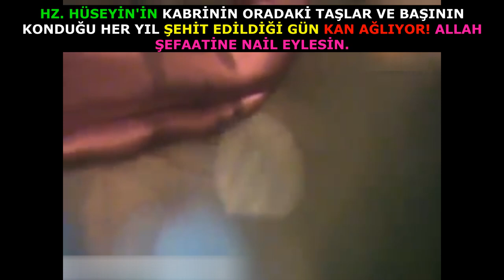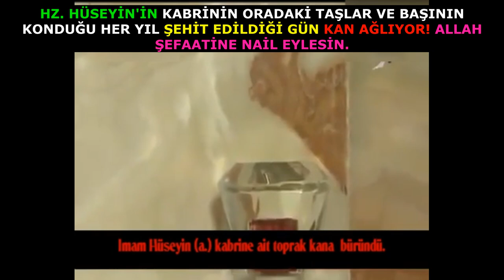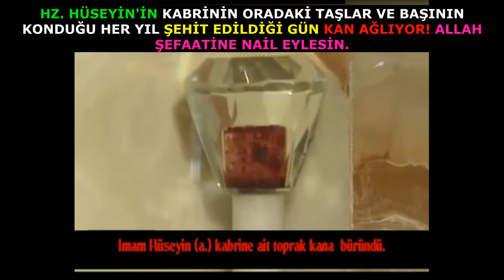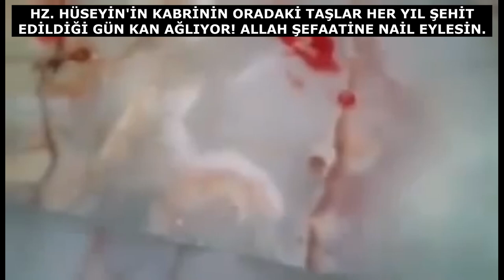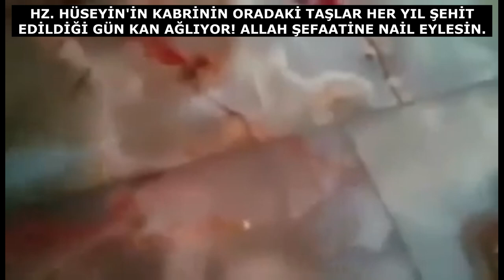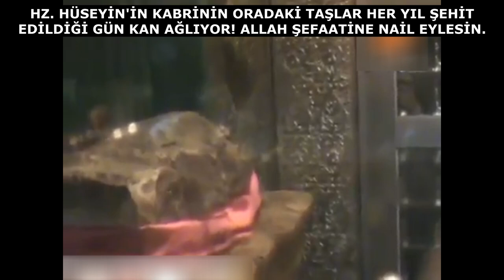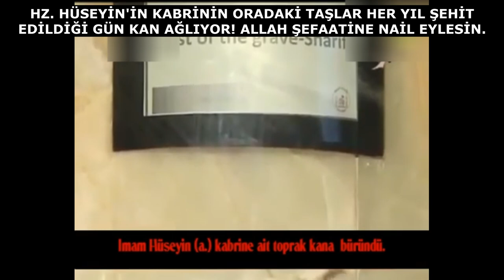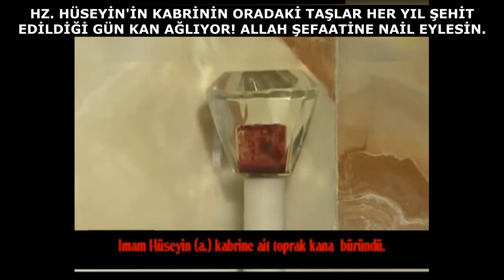Hz Hüseyin’in Başının Koyulduğu Taş 1400 Yıldır K|A|N Ağlıyor! Kerbela | Ehli Beyt | Muharrem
Hz Hüseyin ve Kerbela Gerçeği, Hz Hüseyin nasıl şehit edildi? Kerbela olayı,